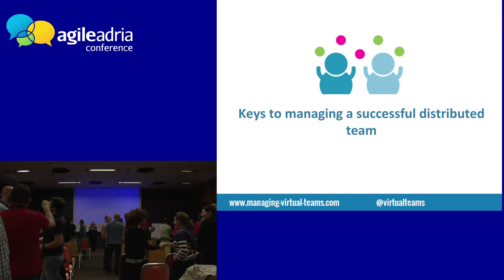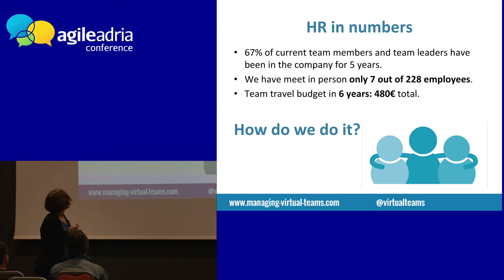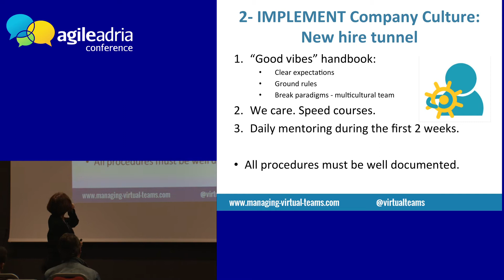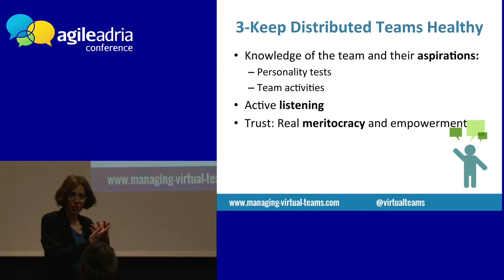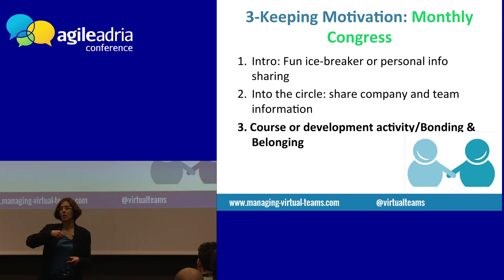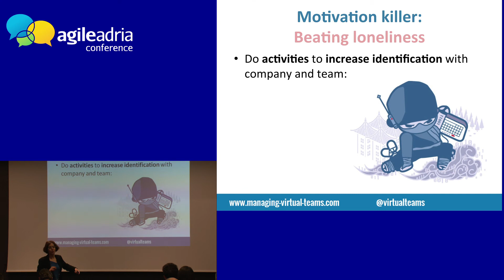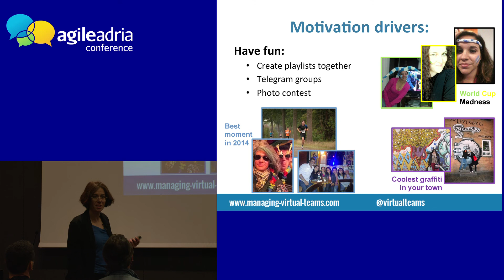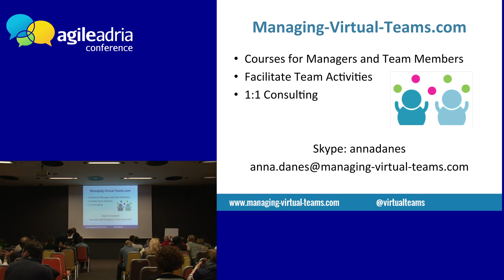Anna Danés:"Keys to Managing a Successful Distributed Team" Agileadria 2015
How can you keep a distributed team motivated? How can you have thriving employees if you have never seen them? How can you have a team working in an effective way through different time zones and cultures?